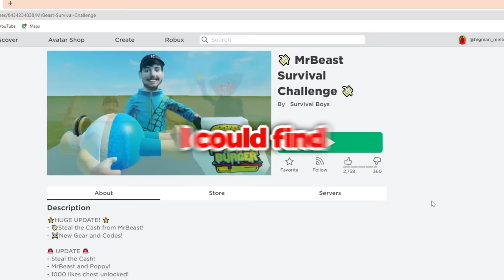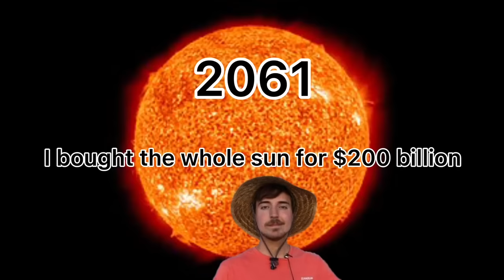Escaping MR BEAST'S Most DANGEROUS ROOM in Roblox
Today we're playing a Roblox Obby but it's Mr Beast's Danger Escape Room.
Comment suggestions for what roblox game we should play next